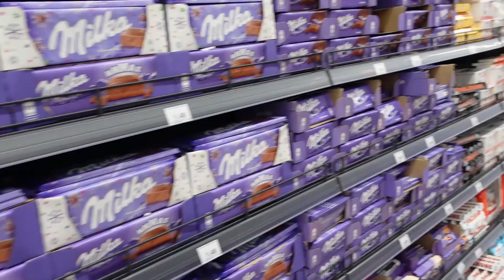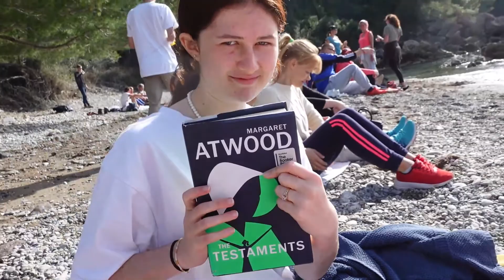Episode 13 | 💗Valentine's day en famille + Beaucoup de nourriture🍓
Episode 13 | 4e semaine au Monténégro !

Semaine 4/4 à Bar, Monténégro

Bonjour je m'appelle Éden Abigail et voici ma 4e semaine à Bar, Monténégro. J'ai 15 ans et je suis partie explorer l'Europe avec ma famille.

Si vous avez des idées de vidéos n'hésiter pas a me contacter pour me les partager.

J'espère que vous allez aimer ce 13e vlog !!!